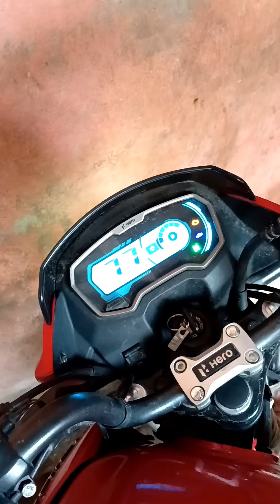main ja raha tha school to cute 🥰 girls ka reaction mela